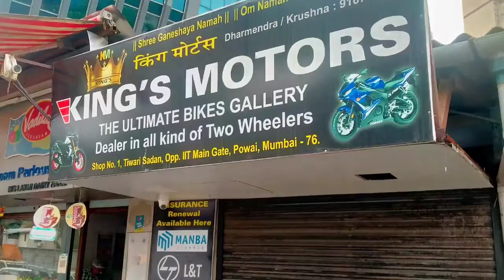मुम्बई रिक्सवाला ईमानदारी का मिसाल कायम